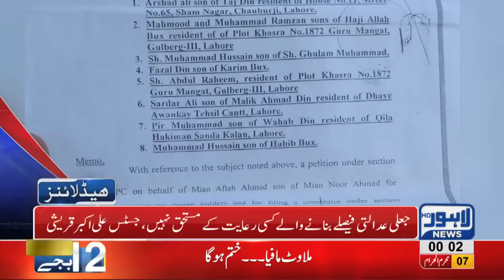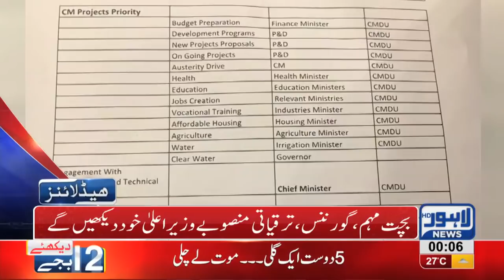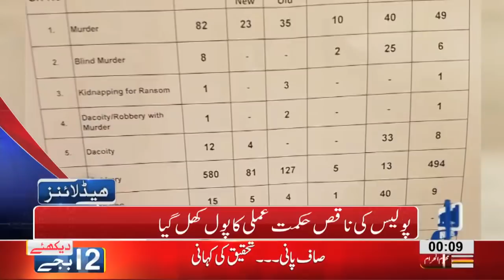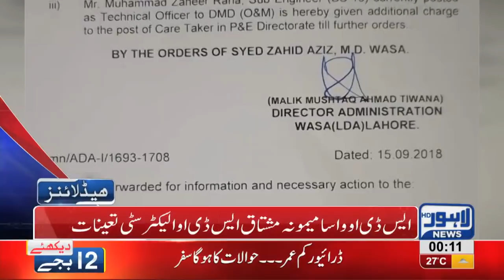12 AM Headlines Lahore News HD – 18 September 2018